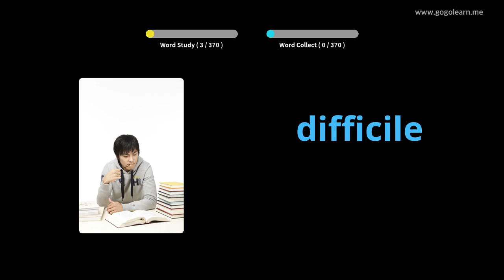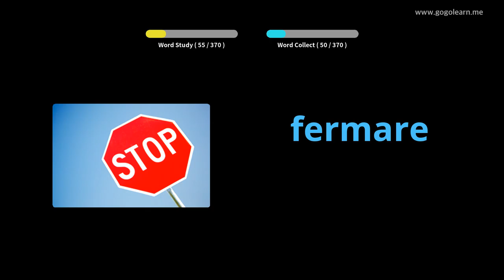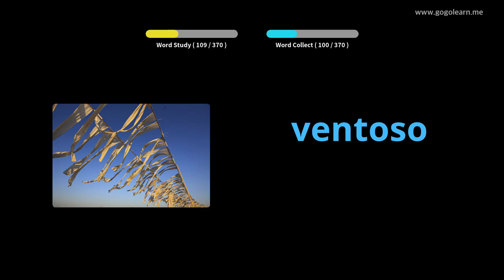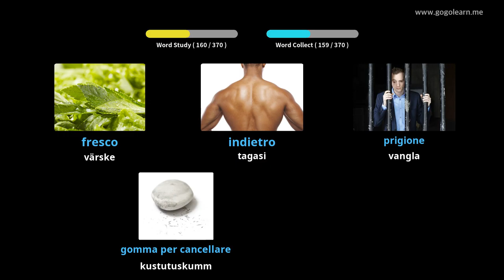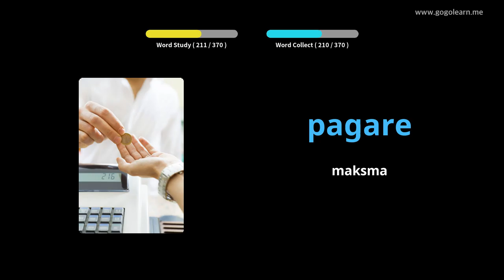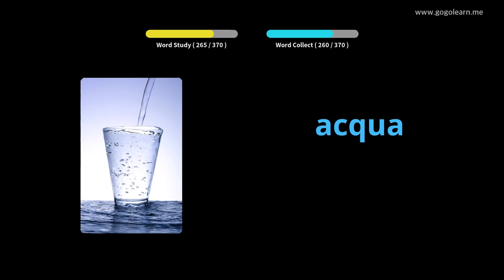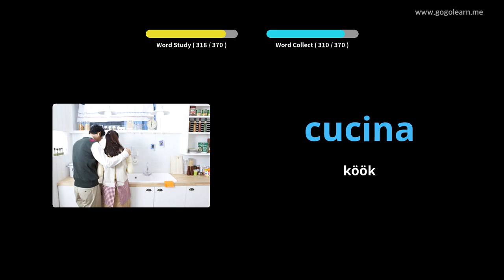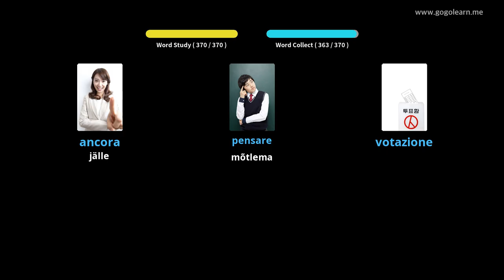Itaalia sõnavara põhilapsed | Golearn